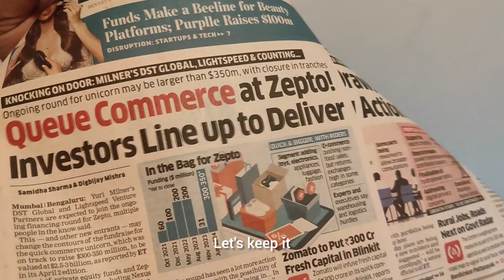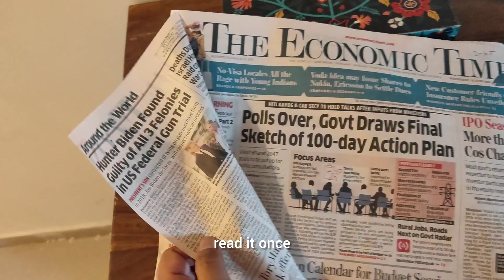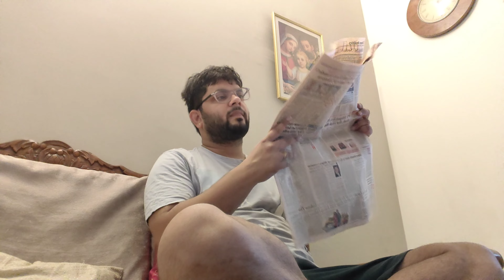TRIP PAR JAANE SE PEHLE EK CHOTI TRIP 😍❤️🏳️‍🌈Love